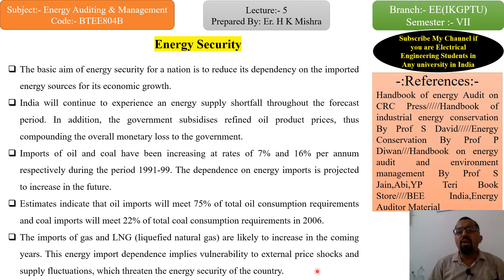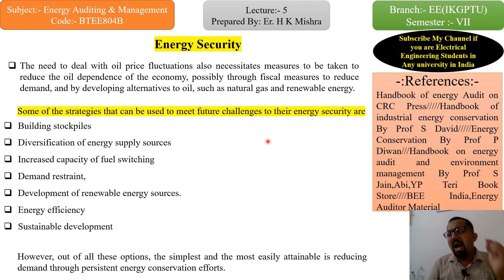Energy Security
Subject:- Energy Auditing & Management
Branch:- Electrical Engineering VII Semester
IKGPTU Kapurthala